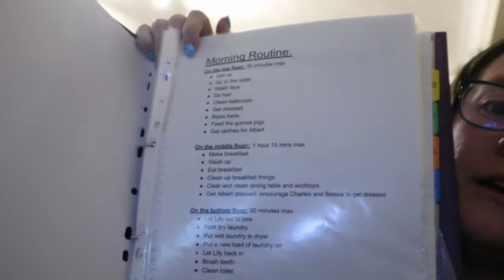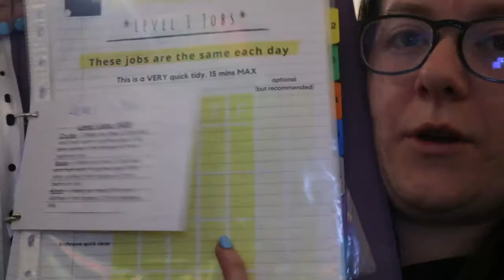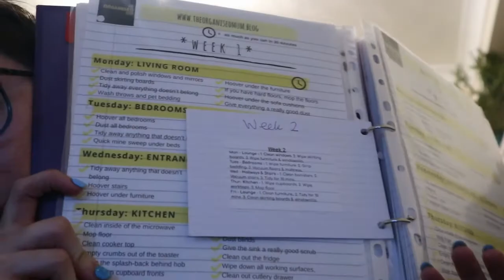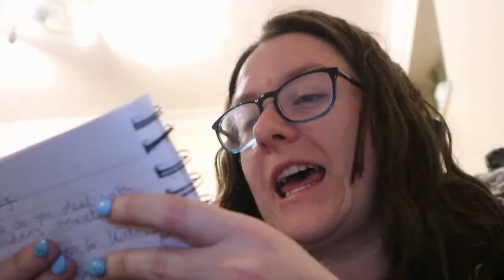UK HOMESCHOOLING MUM OF 3 - MY FIRST Q&A - PART TWO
UK Homeschooling Mum of 3 does a Q&A. Part one of my first ever Q&A which features homeschooling and parenting questions asked by my Facebook friends and followers on Instagram and Youtube.